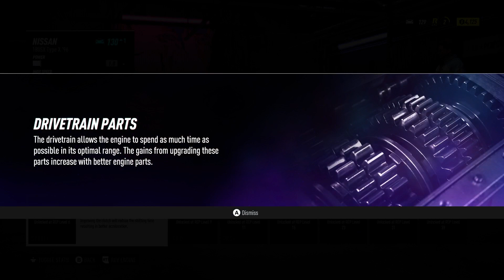Jonas vixen games yeah man 3